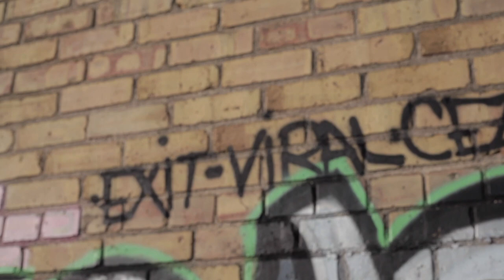Slick | Dot Hus - Know My Name (Official Video)